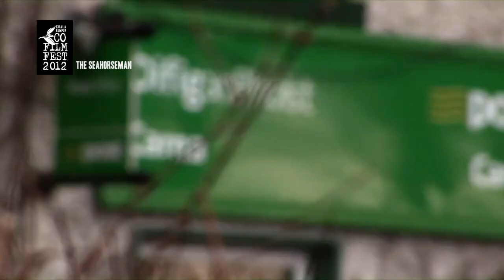KLEFF2012 Trailer - The Seahorseman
Narrated by John Hurt, THE SEAHORSEMAN follows Irish marine biologist Kealan Doyle on a revealing journey from the fishing communities of southern Indonesia to the fish markets, processing plants and traditional medicine clinics of China, revealing the appalling scale of a trade that threatens to make the seahorse extinct within 20 years.

As it reveals the fascinating natural history of the seahorse -- the only species to whom the term 'male pregnancy' can be accurately applied -- the documentary also exposes the modern face of an ancient chain of supply: from the subsistence fishing communities of Indonesia, to the processing plants that render one of the world's most extraordinary creatures into a powdered ingredient for aphrodisiac pills.

Director/Producer: Gillian Marsh
Camera: Domenico Pontillo
Editing: Patrick Hodgins
Country: Ireland
Running time: 52 minutes